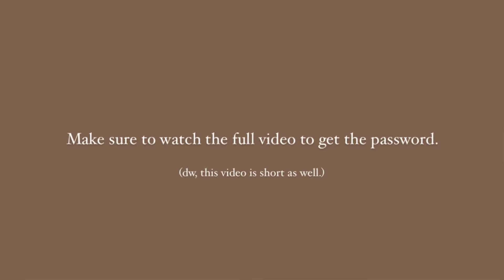The Blue Greeny Cinematic. (Preset by Enzo.)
This is a time lapse of my preset,

NOTE!

Use this preset for only street photography,
If you’re using for another, make sure to adjust the preset on your preference, thank you.
ITS BELONGS TO THEIR RESPECTED OWNERS.

Tags…

lightroom preset,
lightroom presets,